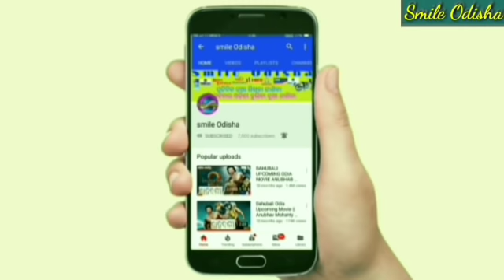ପୁଣି ଟ୍ରାଫିକ ନିୟମରେ ପରିବର୍ତ୍ତନ ! ସବୁ ଗାଡ଼ିରେ ଲାଗିବ ଫାସଟ୍ୟାଗ ! Traffic rule new update